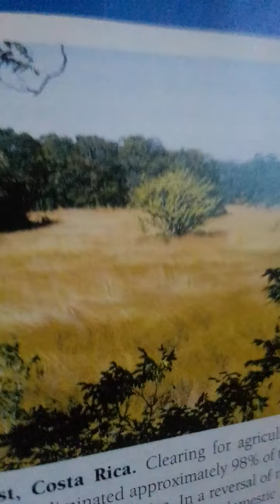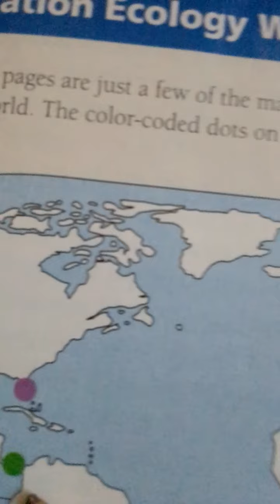biology (tropical forest)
ترجمة تلخيصية:
الغابات المدارية الجافة،كوستا ريكا،من الاستفادة المثلى لها زراعة اعلاف للثروة الحيوانية فيها،تقرببا 98٪ من الغابات المدارية الجافة يتم استصلاحها للزراعة الأعلاف وذلك بنثر الحبوب والبذور في الأراضي الزراعية،وهذا المشروع المحلي بالتعاون مع المؤسسات التعليمية والاقتصادية .